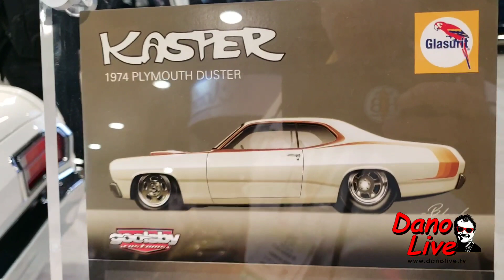Awesome Classics and Resto-Mods at BASF Booth SEMA 2018 on DAN-O-VISION...